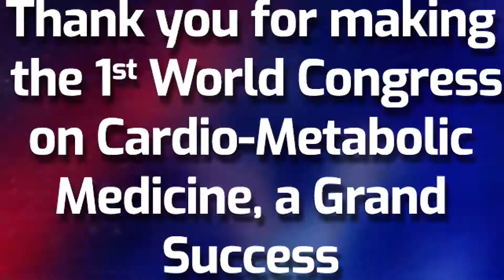Does an Aspirin a Day Really Keep the Doctor Away? | Dr. Pankaj Manoria | WCCMM 2019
Insights From The World's Best Medical Minds